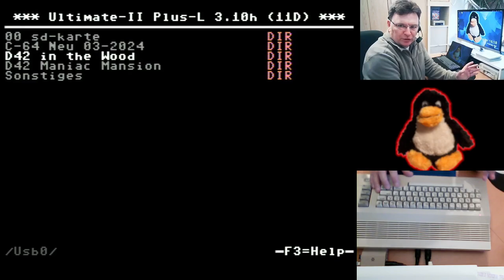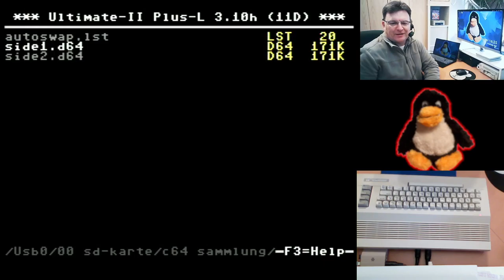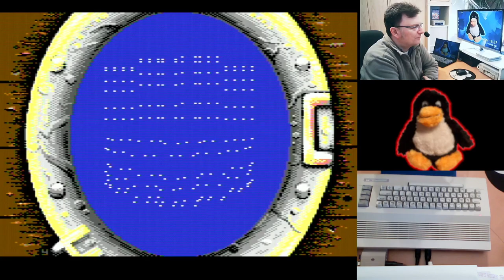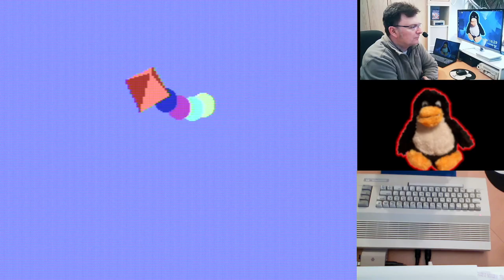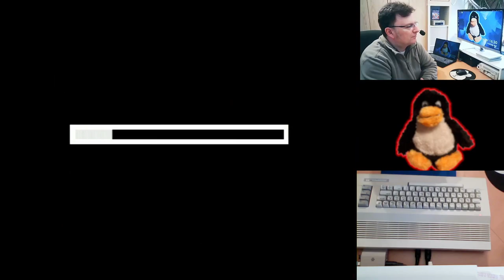C64 Demo Time